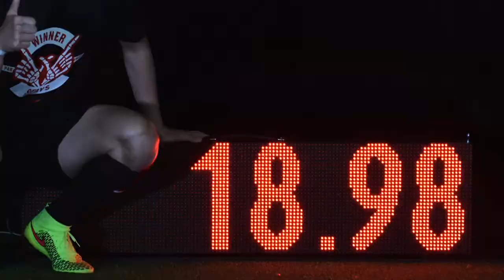0080 - TAKUMI JEANNIN - Phenomenal House